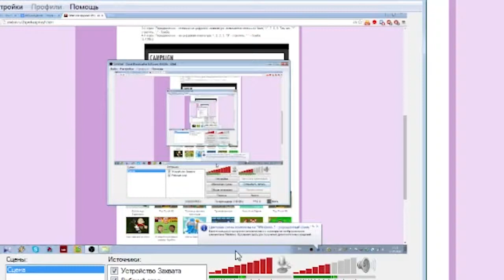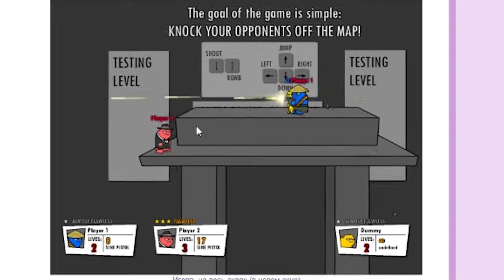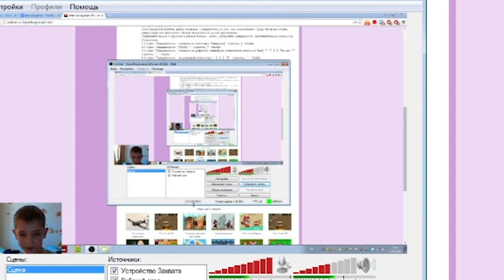играем в Опасное оружее 1 #1